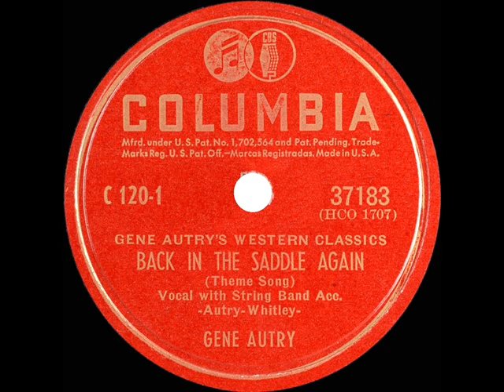1946 version: Gene Autry - Back In The Saddle Again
The 78rpm single was issued on Columbia 37183 - Back In The Saddle Again (Autry-Whitley) by Gene Autry with String Band Accompaniment, recorded February 13, 1946

Ref: Sleepless In Seattle .